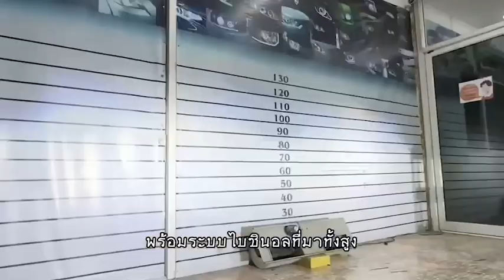Full option อัพเกรดไฟหน้าAccord G8 เต็มระบบ โดยร้านOhmxenonRA garage